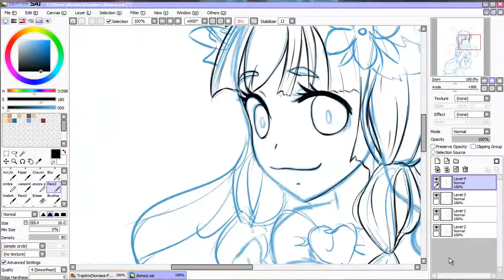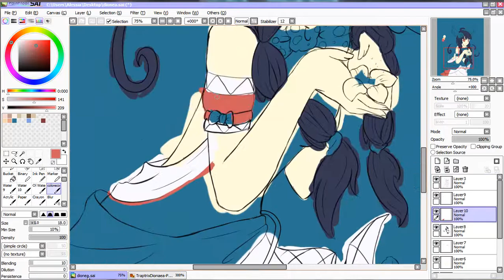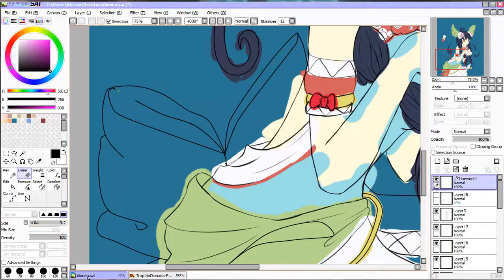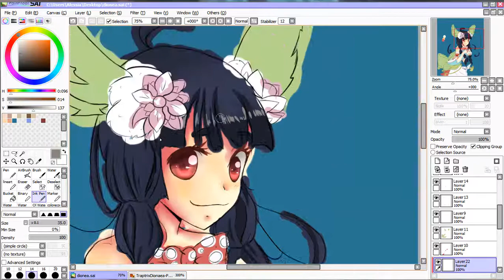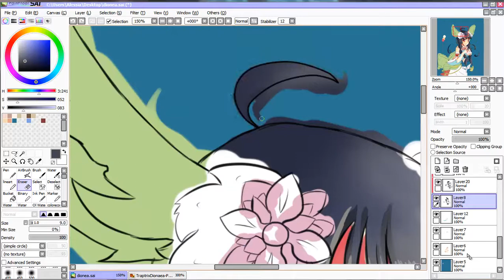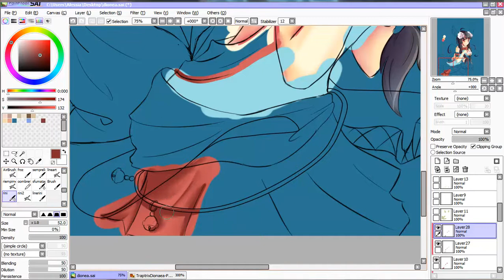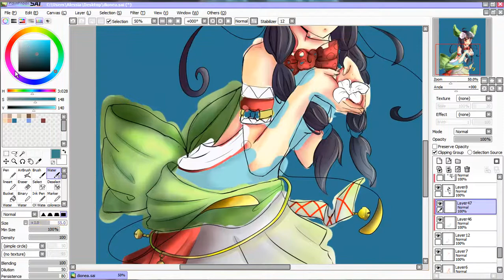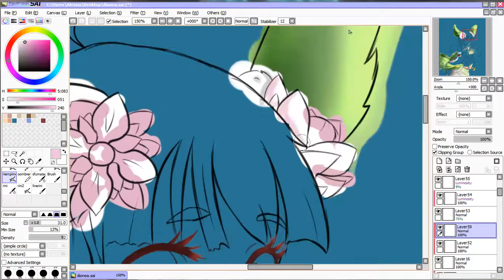【Speedpaint】Traptrix Dionaea - Yu-Gi-Oh!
Hi guys and wellcome back into my Channel!
Today to celebrate the huge success of the Traptrix Hand Artifact AND of the classic Traptrix Hand decks during the YCS Philadelphia I'm going to show you one of the strategy centerpiece, the Wolfbark of the deck: Traptrix Dionaea!

Programs&Tools:
Paint Tool SAI
Camtasia 8
Bamboo Wacom